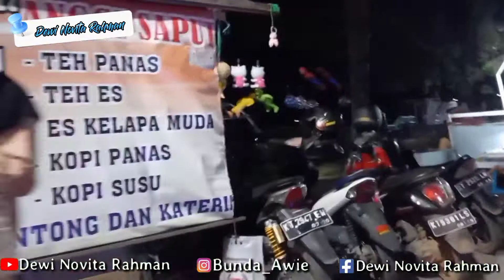WISATA MALAM SIRING KANDILO, NAIK MOBIL SEPEDA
Siring kandilo adalah daerah pinggiran sungai kandilo yangbterletak di kota Tanah Grogot.
Berbagai wahana dan kuliner ada disana, salah satunya mobil mobilan ini.